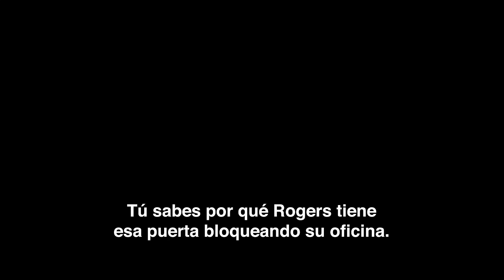El Escándalo (Bombshell) - Spot 30 segundos- Take Down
EL ESCANDALO (BOMBSHELL) está protagonizado por Charlize Theron, Nicole Kidman y Margot Robbie y es una mirada reveladora hacia el más poderoso y controvertido imperio mediático de todos los tiempos, Fox News, y la explosiva historia de las mujeres que derribaron al infame hombre que lo creó, Roger Ailes.

La producción inspirada en hechos reales que dirige Jay Roach (Trumbo) a partir de un guion escrito por Charles Randolph (La gran apuesta-The Big Short). Es producido por Lionsgate donde Theron interpreta a Megyn Kelly; Kidman interpreta a Gretchen Carlson; y Robbie interpreta a la productora Kayla Pospisil.

Kate McKinnon (ganadora del premio Emmy), Connie Britton (nominada al Globo de Oro), Mark Duplass (ganador del Emmy), Rob Delaney (nominado al Emmy), Malcolm McDowell (nominado al Globo de Oro), Alice Eve, Allison Janney (ganadora del Oscar), Ashley Greene, Alanna Ubach, Stephen Root, Rob Delaney, Mark Moses o John Lithgow, en el papel de Roger Ailes, son algunos de los otros nombres de esta producción con fuertes chances de nominaciones a los premios Oscar.